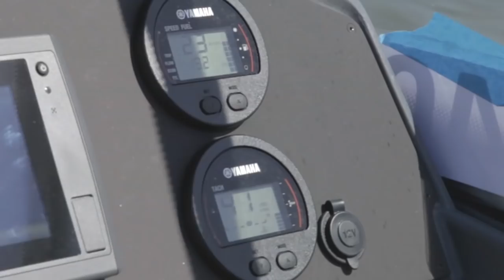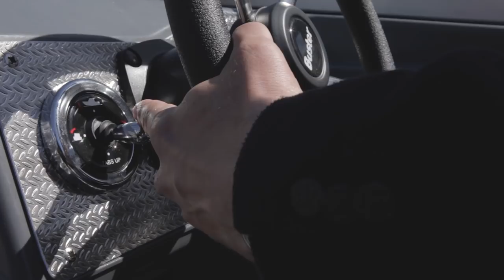Trimming the outboard engine – Buster Boating School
If the outboard engine has electro-hydraulic power trim, the basic rules for adjusting the trim angle are as follows:
● To plane the boat, the trim should be adjusted all the way down (negative setting: “bow down”).
● When the boat is planing in low waves, the trim and bow should be raised until the boat starts to porpoise, the propeller loses grip or the motor engine reaches the upper limit of the normal adjustment range. When this happens, lower the bow slightly until the ride is stable.
● When the boat is riding into waves, the bow should be lowered until the ride becomes smooth.
● When driving with a tailwind or driving into very high waves the bow should be raised slightly to avoid ploughing through the waves.
● Do not drive the boat at high speed with a fully negative trim angle (bow down) as this may cause the boat to roll from side to side and make steering unstable.
● When reversing, raise the trim angle slightly.